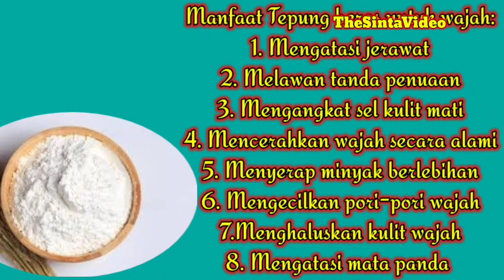Memutihkan Wajah Dengan Cepat || Putih Alami